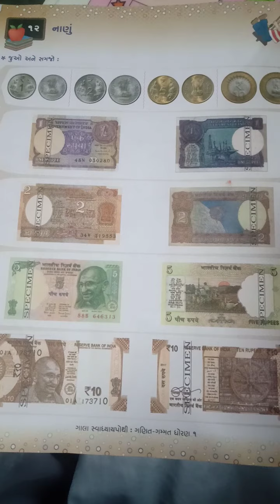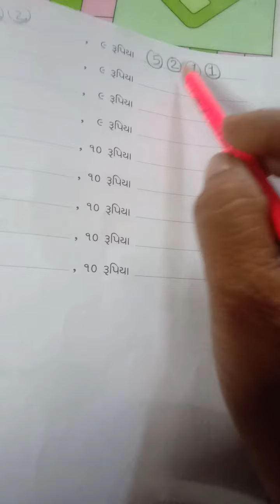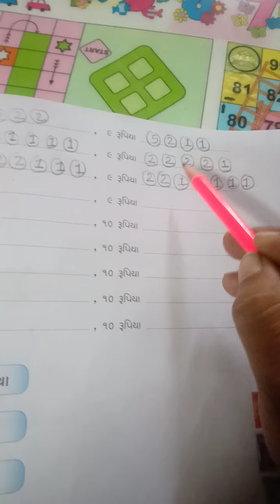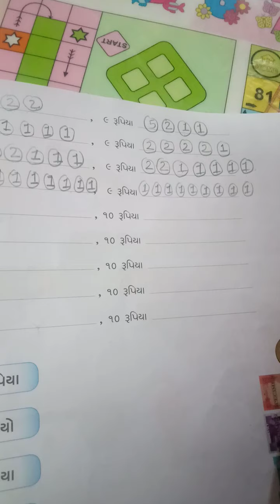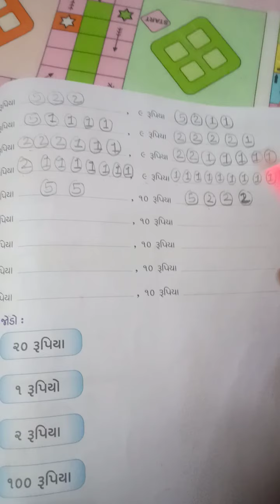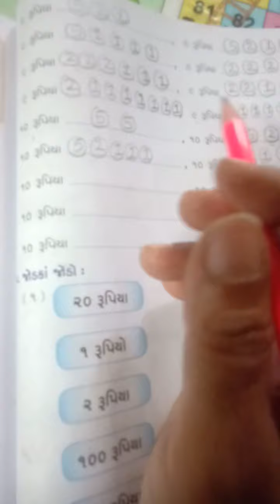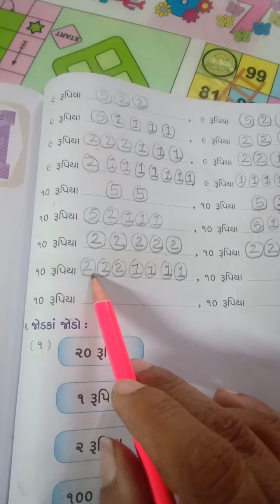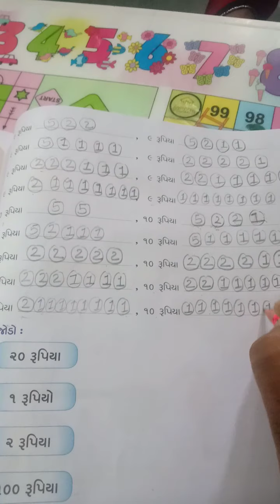std 1 maths savapothi ch 12 part 3 3 4 2021